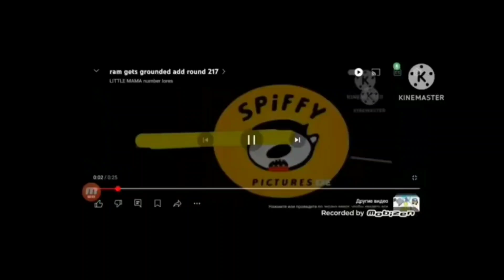Ram gets grounded add round 220